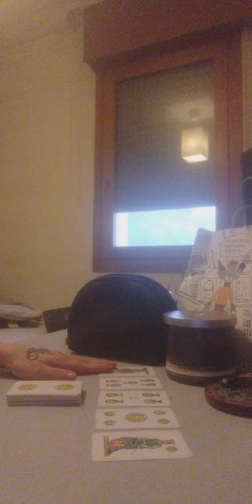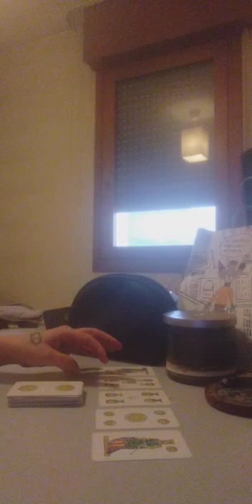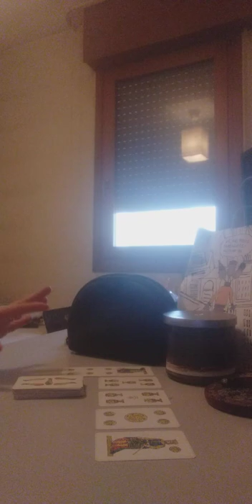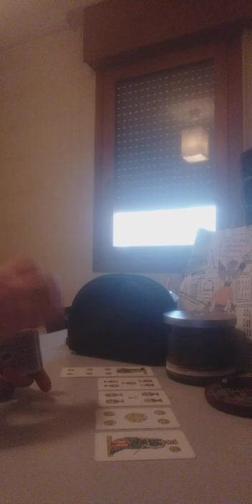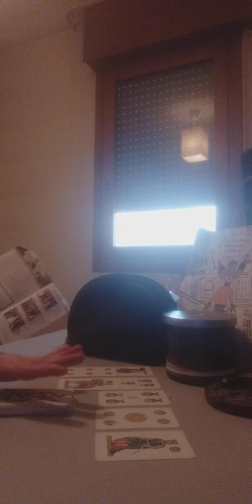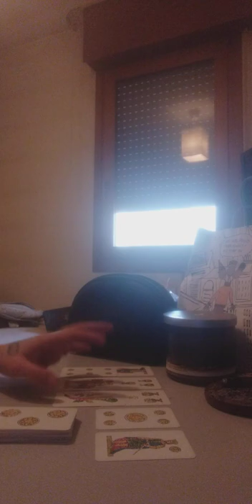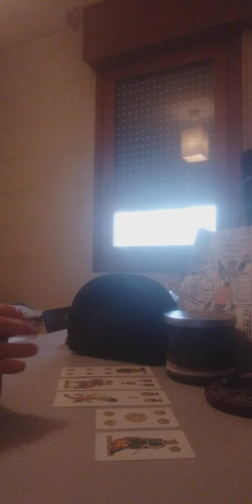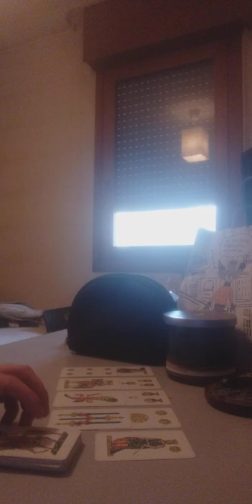CANCRO dall'11 al 17 aprile 2022